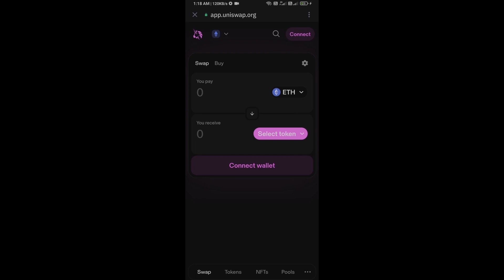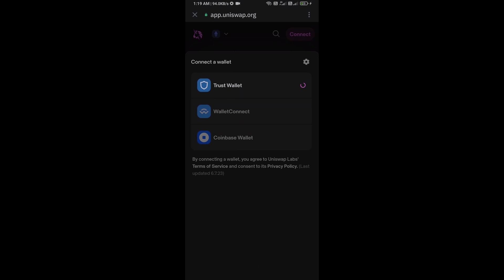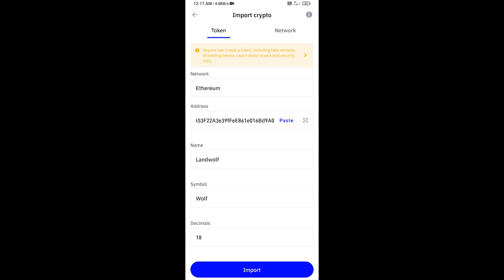How to Buy Landwolf (WOLF) Token On Trust Wallet Using UniSwap Exchange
In this video, I will share with you where we can buy Landwolf (WOLF) Token.